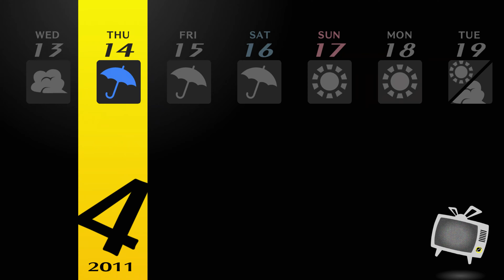ぺるそな４ザ・ゴールデン テレビの世界「初入」4K60fps PC版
テレビの異世界を初めて行くこと。

ペルソナ４ザ・ゴールデン。